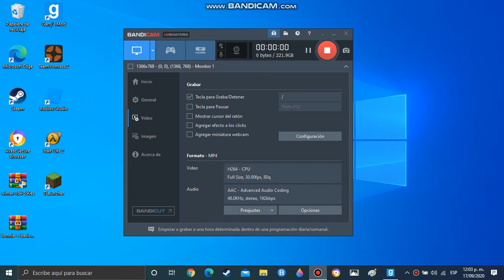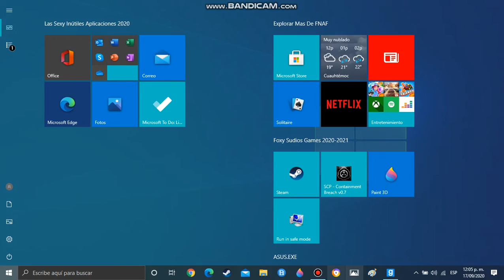Less Trip At The LBGF1000 Studios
Hey LBGF1000 I AM YOUR FAN :)